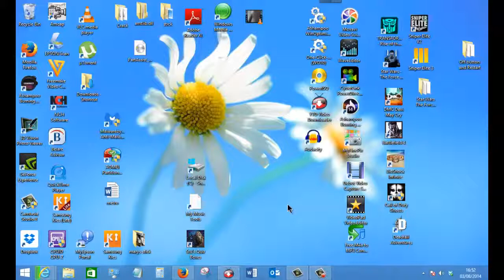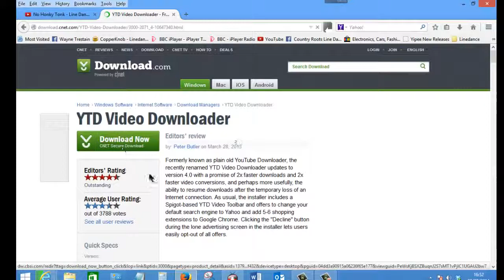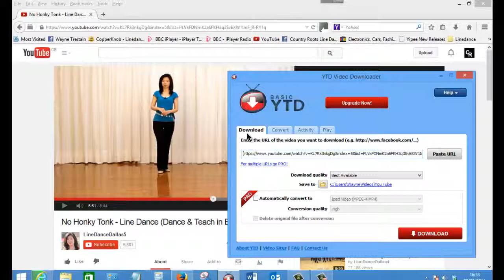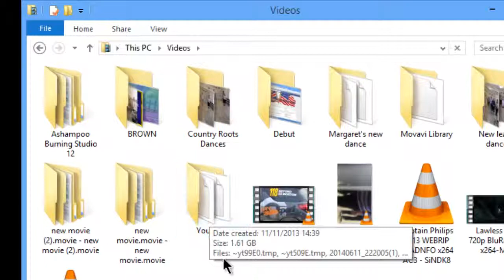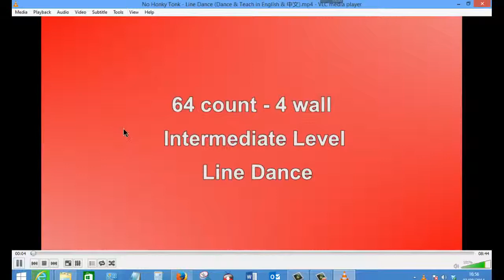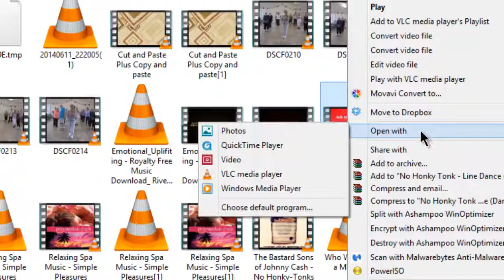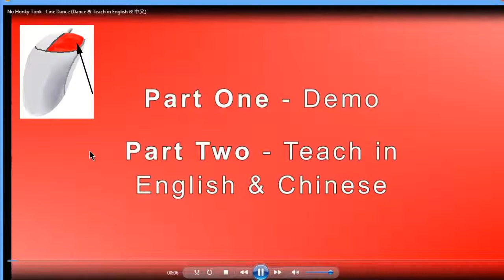Download YouTube Videos & Slow Them Down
This is a short video to show you how to download a YouTube video and after either slow it down or speed it up in the sub menu